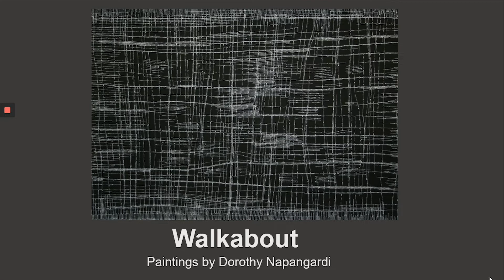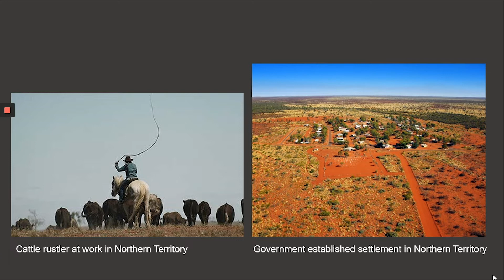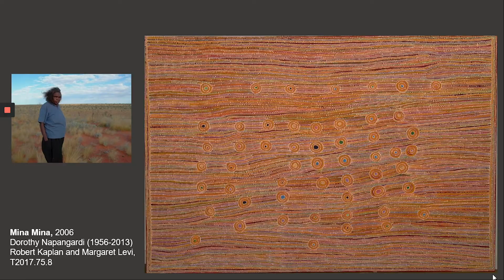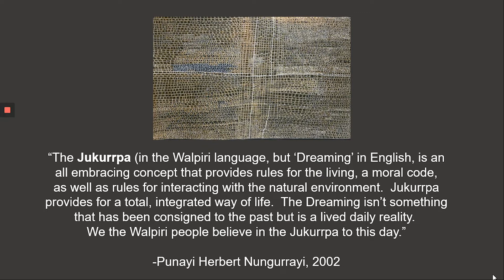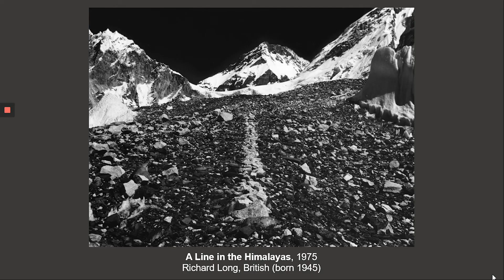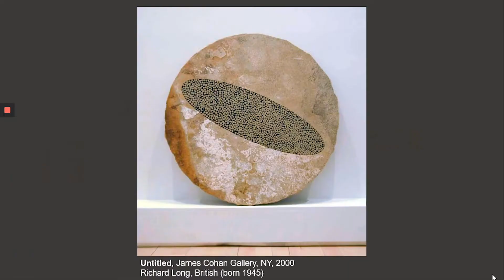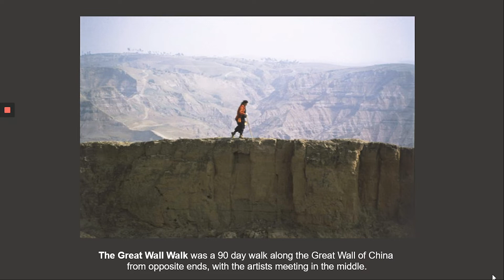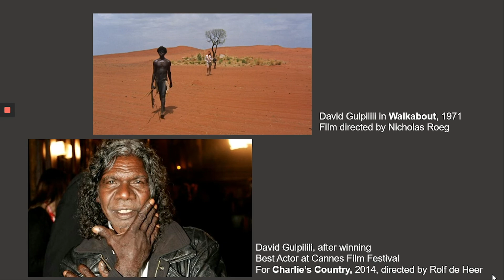Virtual Art Talks: All About Walkabout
As we continue to reflect on the ways that living in quarantine impacts our daily rhythms, Pam McClusky, Curator of African and Oceanic Art, is here to share an overview of artwork propelled by walking. With fewer cars on the roads and the rare airplane in the sky, more of us are walking as a way of getting outside. Often, we are walking without destination, but rather, just to walk. How have you become aware of your surroundings differently on your daily walks? Let the artwork of Dorothy Napangardi, on view in "Walkabout" at SAM, inspire you to put on your mask and take a stroll through your neighborhood, giving plenty of space to the other pedestrians around you. Maybe your path will follow the one suggested by Pam at the end of the video, and lead you to the Olympic Sculpture Park.

Walking becomes a rhythm that adjusts to each landscape we cross. Translating that rhythm into paint became a goal for Dorothy Napangardi who walked hundreds of miles across her homeland. She spoke of the unconditional happiness and freedom she felt when she traversed her family’s country and slept beside them with stars as a canopy. "Walkabout: The Art of Dorothy Napangardi" at Seattle Art Museum is filled with her paintings from 2000–13 and takes us to the shimmering salt lake, where she absorbed indigenous laws and stories from the land and her family.